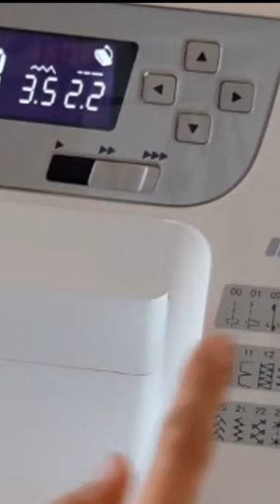How to sew a knot cap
Easy sewing tutorial for beginners